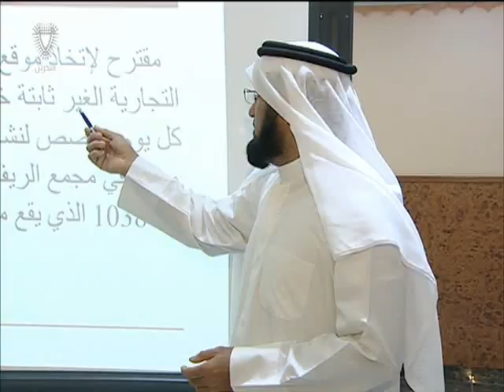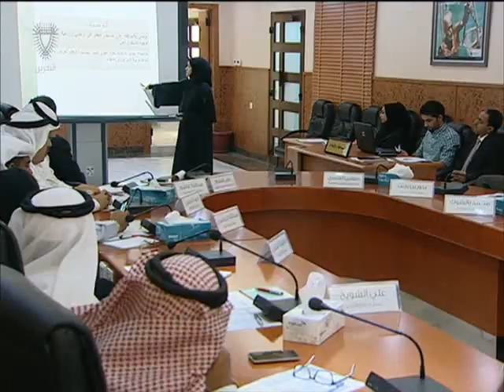الاجتماع الاعتيادي لمجلس بلدي الشمالي